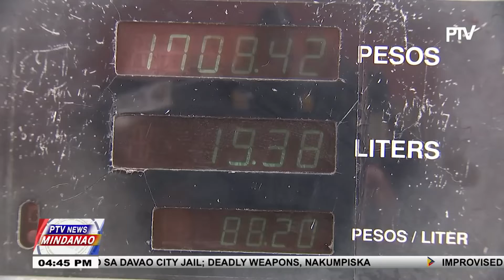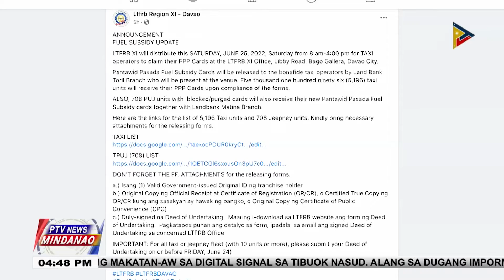Petisyon nga mahimong P60 ang flag down rate sa taxi, niani og managlahing reaksyon